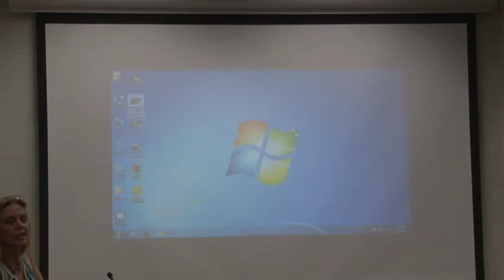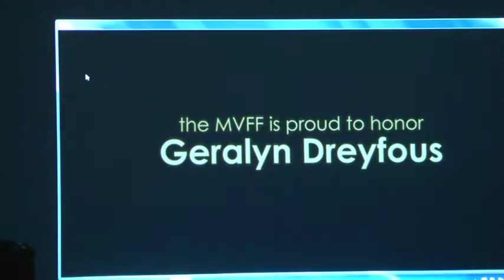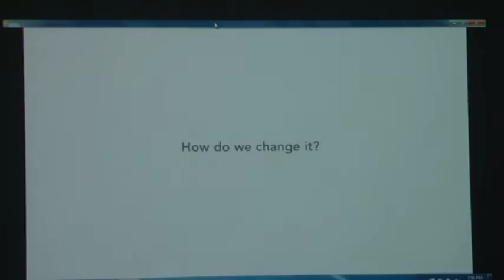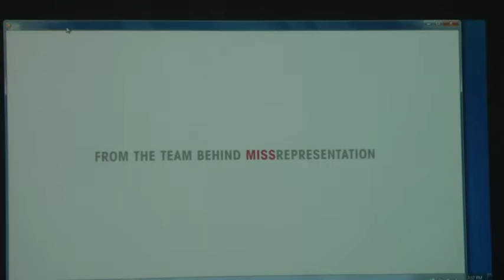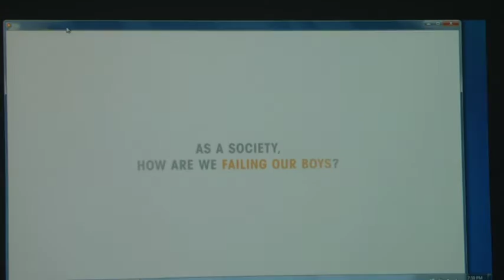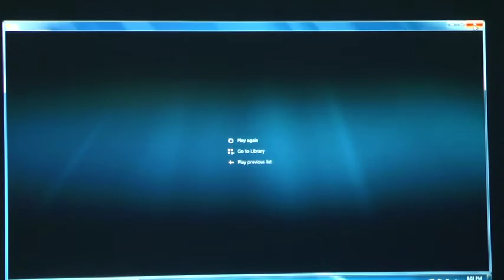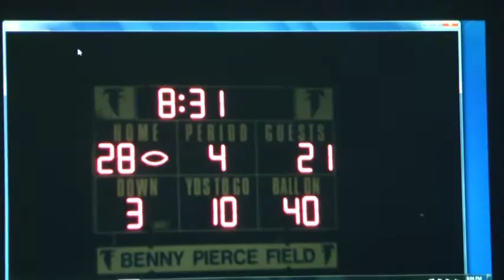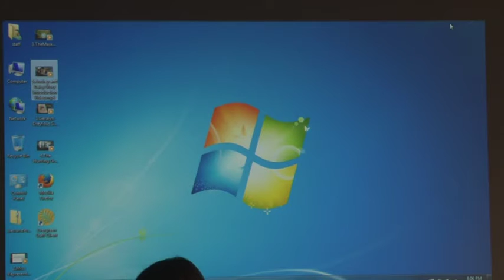GERALYN WHITE DREYFOUS